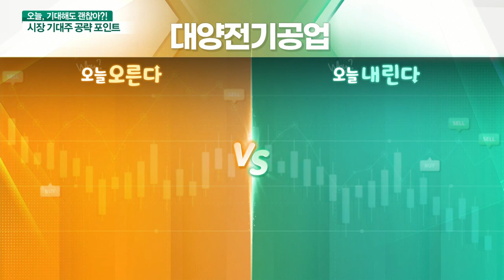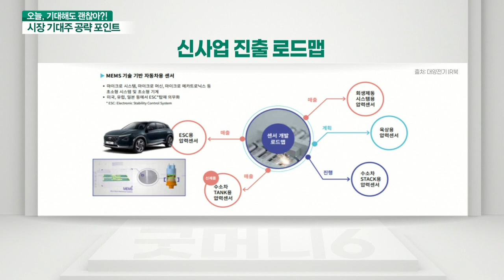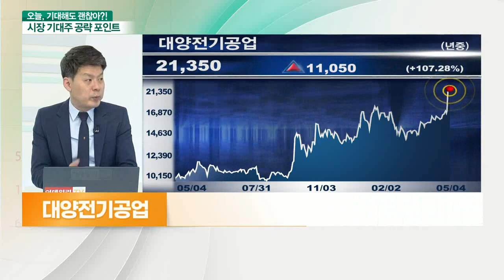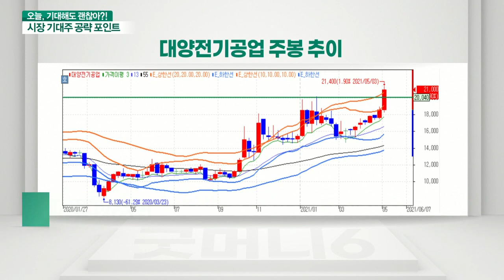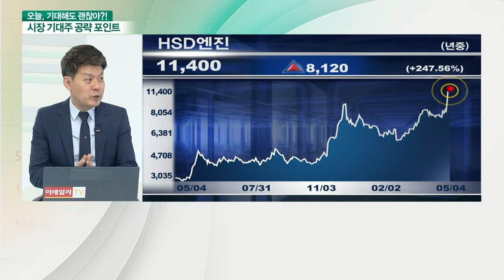대양전기공업(108380)... 조선업 호황에 실적 개선 기대 VS 단기 급등에 따른 차익실현 매물 주의_기대해도 괜찮아 (20210504)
대양전기공업(108380) 오른다: 조선업 호황에 실적 개선 기대
- 선박용 조명 1위 기업… 43년 업력 보유
- 조선·방위·철도차량·자동차 확대 공급
- 작년 업황 부진에도 안정적 실적 발표
- PER 10배·PBR 0.67배 + 유보율 4500%
- 자동차용 센서 등 신규사업 기대

# 대양전기공업(108380) 내린다: 단기 급등에 따른 차익실현 매물 주의
- 3월 이후 주가 +30% 수준까지 단기 급등
- 전고점 돌파 시도 후 차익 매물 발생 시 대응
- 주가 20,000원이하에서 대응 필요